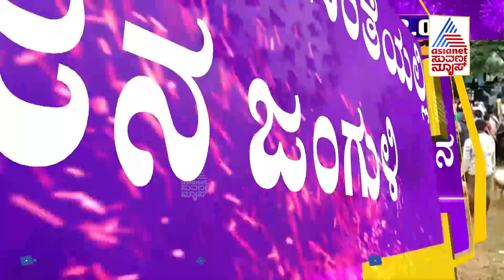Mad Rush In Markets Sparks Fear Of Rapid Spread in Karnataka